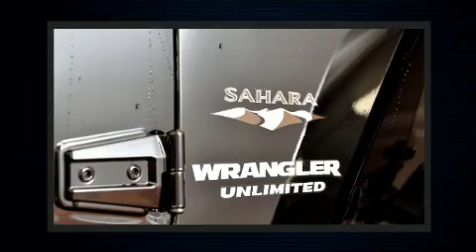2017 Jeep Wrangler Unlimited in Laval, QC H7S 2E7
Montez �� bord et laissez-vous ��blouir par le Jeep Wrangler Unlimited 2017. Sous le capot on retrouve un moteur 6 cylindres d��veloppant plus de 270 chevaux, ce qui vous offre une conduite dynamique et pr��visible. Jeep a mis la priorit�� sur le confort et le style en incluant: un essuie-glace de lunette arri��re, l'ouverture automatique de la glace du conducteur, un compte-tours, le r��troviseur central avec fonction anti��blouissement automatique, un afficheur de la temp��rature ext��rieure, syst��me de localisation GPS, et des si��ges en cuir. La cha��ne haute fid��lit�� alimente 8 haut-parleurs, qui reproduisent un son sensationnel. Jeep accorde la priorit�� �� la s��curit�� et la protection en incluant: coussins gonflables �� l'avant avec d��tecteur de poids du passager, coussins gonflables lat��raux �� l'avant, syst��me antipatinage, syst��me d'assistance au freinage, un avertisseur d'urgence, et freins �� disque aux 4 roues avec antiblocage. Le dispositif de stabilit�� ��lectronique active automatiquement les syt��mes du v��hicule pour vous maintenir en ligne droite. Nos conseillers aux ventes sont tr��s comp��tents et pr��ts �� partager leurs connaissances. Nous vous aiderons �� trouver le bon v��hicule au prix qui respecte votre budget. Passez nous voir ou appelez-nous pour obtenir plus d'information.